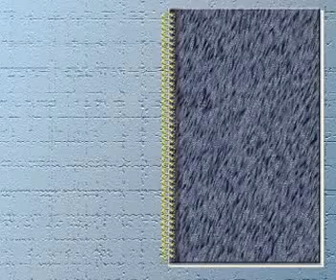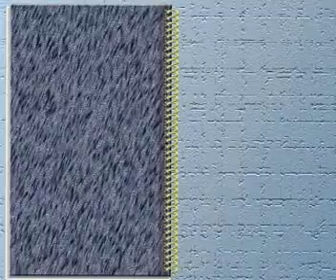слайд шоу мой Киев